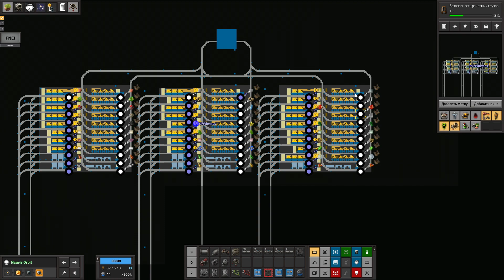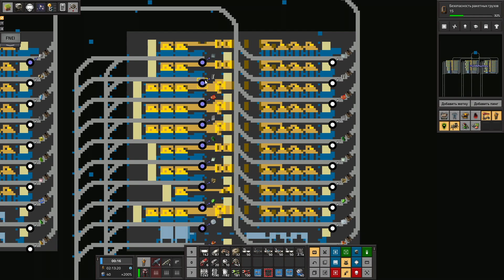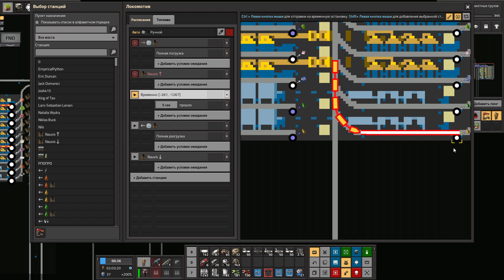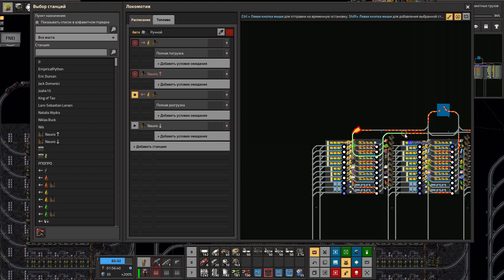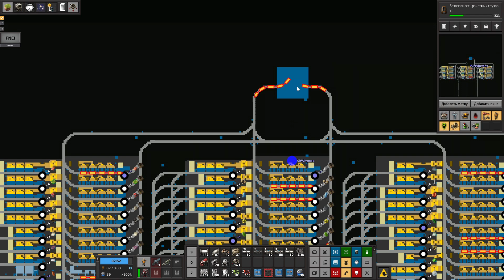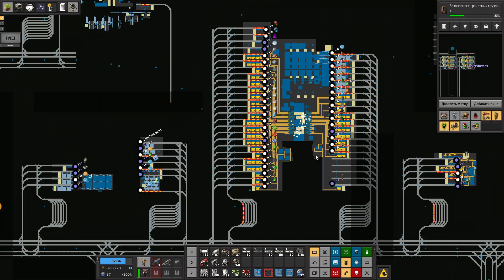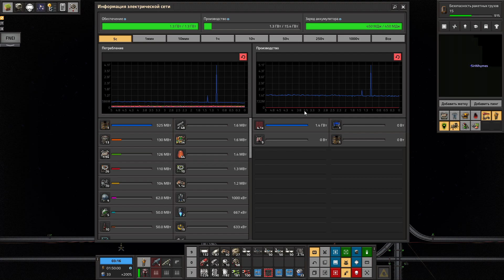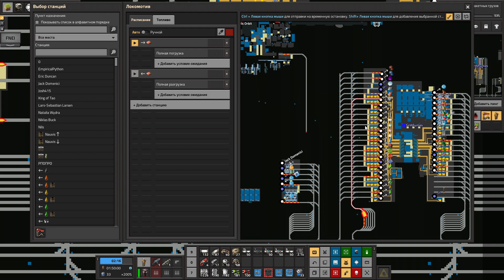Прохождение Factorio: Space Exploration [79] - Тест Космолифта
Factorio с модом Space Exploration, добавляющим исследование космоса, перелеты между планетами и еще дофига всего интересного.